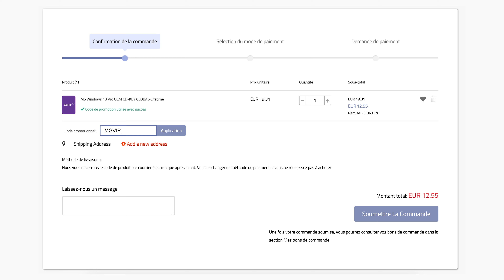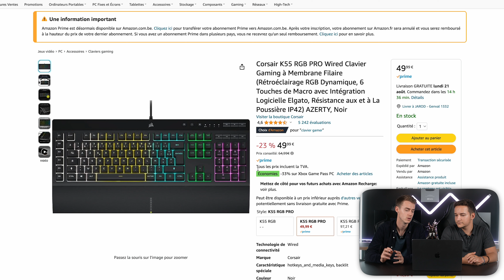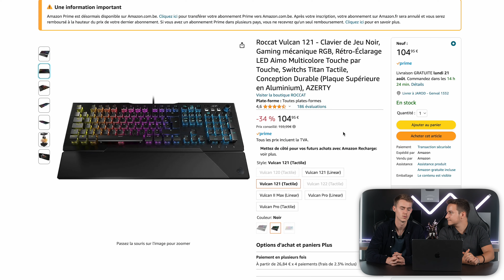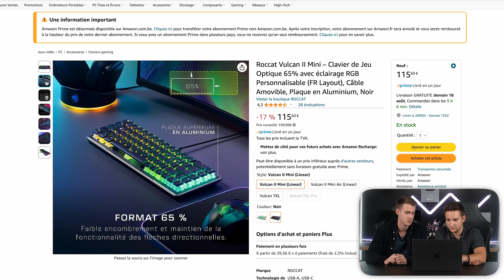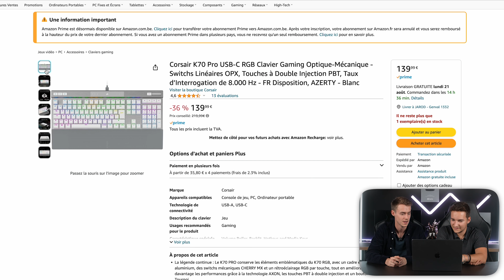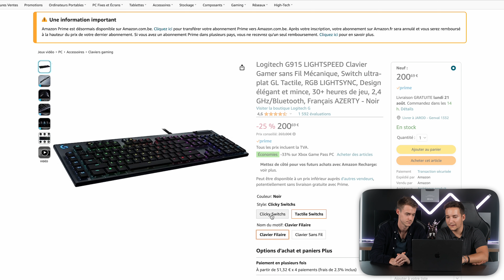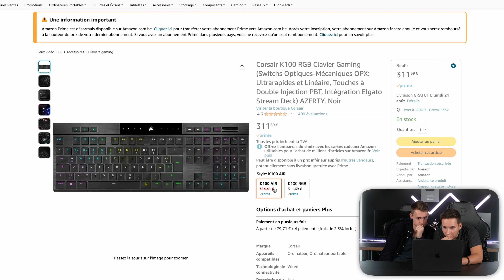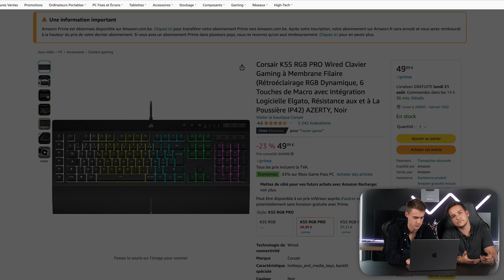TOP 10 CLAVIER GAMER en 2023 !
TOP CLAVIER
1 extra